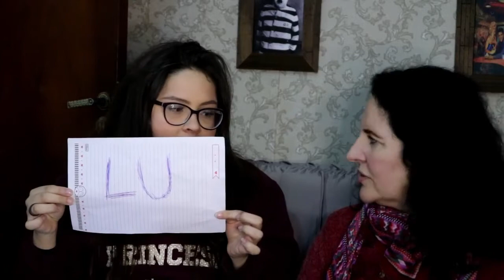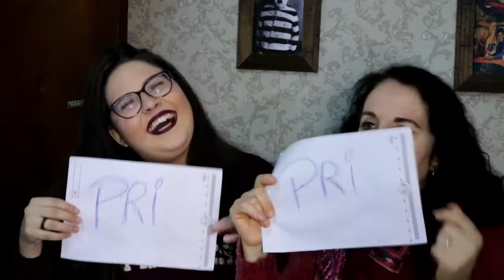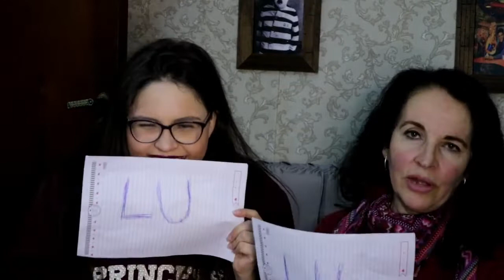QUEM É MAIS PROVÁVEL QUE BRIGUE NA RUA? MINHA MÃE OU EU? 😱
Nesse vídeo eu trouxe de novo minha mami para respondermos a tag "Quem é mais provável". Se esse vídeo tiver uma boa repercussão, trago o meu pai junto para uma parte doooois!

Vem me acompanhar:
Página: Priscilla Brito 💙